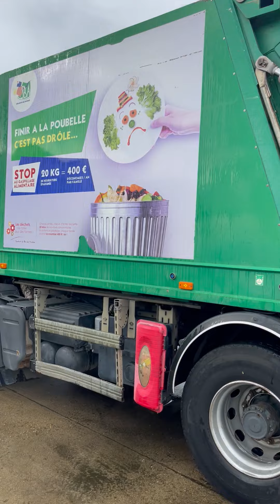STOCK ID3541 2011 RENAULT PREMIUM 310 REFUSE TRUCK